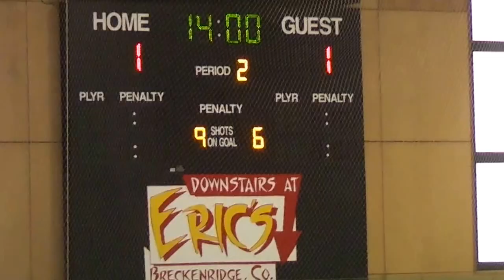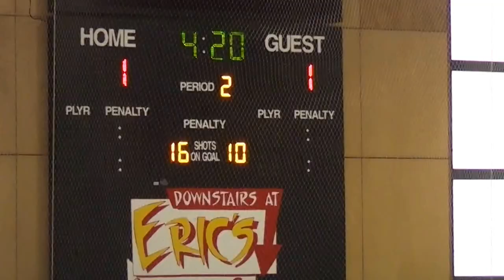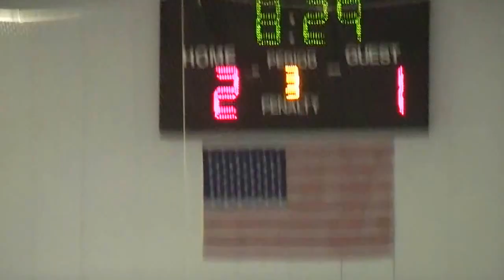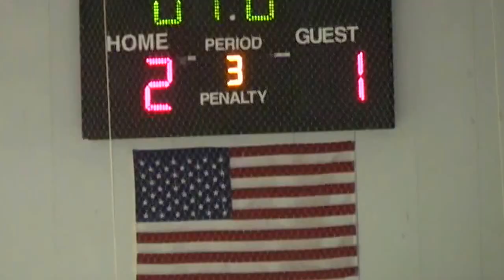Summit Pee Wee A vs Texas Warriors Oct 2, 2016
Summit takes on the visitors from Texas in game 2

Goals:

Dallas 3:21 0-1

Summit Noah Eland 11:51 1-1

Summit Hank Kasch 26:09